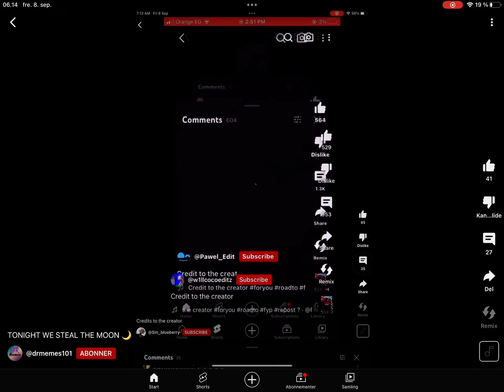MINIONS TONIHGT WE STEAL THE MOOOOON 🤣🤣🤣🤣